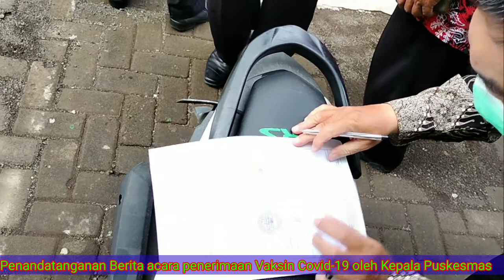PENDISTRIBUSIAN VAKSIN COVID-19 KE PUSKESMAS DI KAWAL KETAT OLEH APARAT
Karena pentingnya Vaksin Covid-19 untuk masyarakat agar terhindar dari penyakit tersebut yang lagi menjadi pandemi di seluruh Dunia, juga untuk keamanan maka harus dikawal dengan ketat oleh aparat pemerintah.